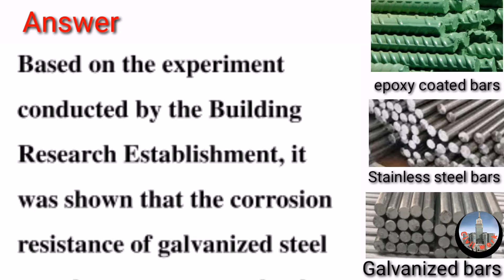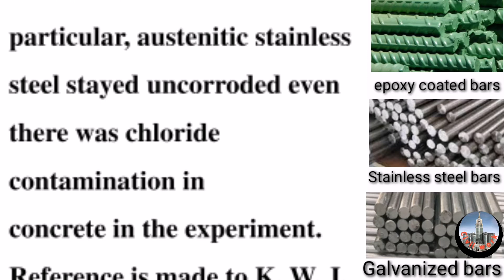Epoxy coated bar, Stainless steel bars, Most Important Questions and Answers, Q&A,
Based on the experiment conducted by the Building Research Establishment, it was shown that the corrosion resistance of galvanized steel was the worst among the three types of bar reinforcement. For galvanized steel bars, corrosion started to occur when a certain chloride content in concrete (i.e. 0.4% by cement weight) was exceeded. However, for epoxy-coated bars, they extended the time taken for cracking to occur when compared with galvanized steel bars. The best corrosion resistant reinforcement among all is stainless steel. In particular, austenitic stainless steel stayed uncorroded even there was chloride contamination in concrete in the experiment. Reference is made to K. W. J. Treadaway (1988).
civil work